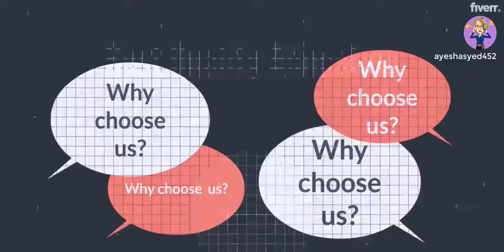Create animated 2d marketing video or sales business explainer video - Best Whiteboard & Animated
Link to this gig:
Create animated 2d marketing video or sales business explainer video Special discount
Hey There !
2d animationandExplainer video servicesnow a days are really great tool to boost the sales and explain your services to a client. No one have time or likely to read your text but if you convert the same text in video. It will be a great way to grab his attention and make it your customer.
Now a question arises why useAnimation Explainer videosinstead of live action videos with real actors and people. Answer is its verycost effective ,Attractiveand most interesting its very muchcustomizationaccording to your needs.
Why choose my services and how can I trust you?
Well, I am not new to this field of animation. I have been doing it more than 1 and half year and I am offering it in just $15.So what MVP will you get in$15.
HD Quality video(1080P)Your logo added to videoRoyalty Free Background musicVoice over60 secs duration100 words
I am offering Robotic Voice over with every gig. For Natural Voice it comes with $10 extra.

2D Animation,AVI,FLV,M4V,MOV,MP4,MPG,SWF,WMV